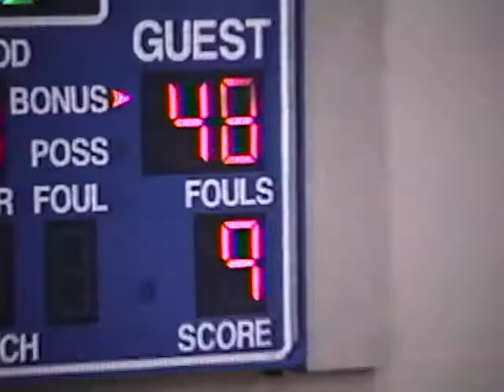Haslett at Mason 12/4/01